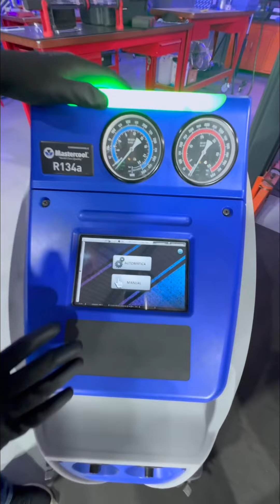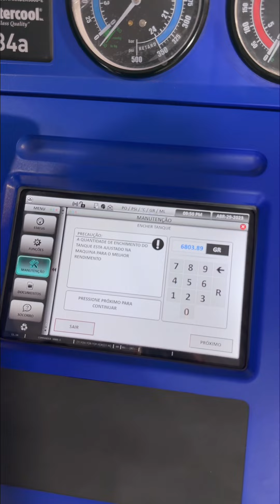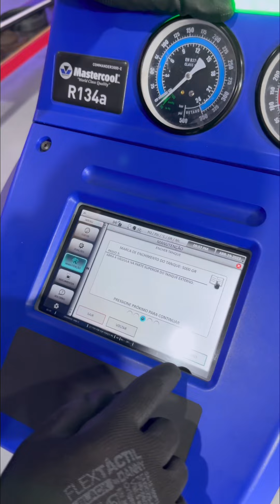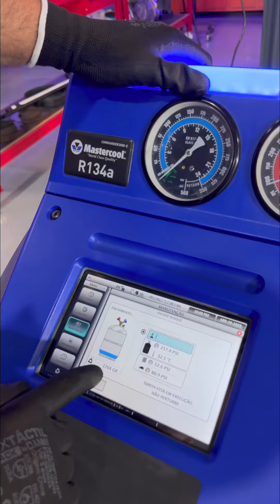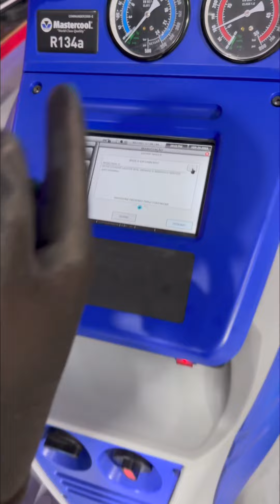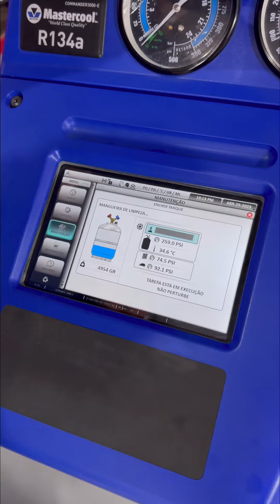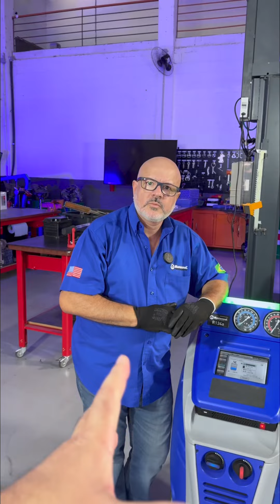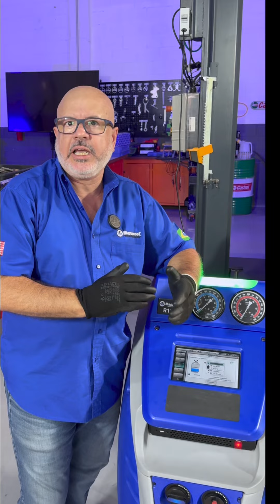Abastecimento de fluido refrigerante da recicladora COMMANDER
Abastecimento da recicladora COMMANDER da @mastercoolbrasil 🥰👏👏 @mastercoolbrasil